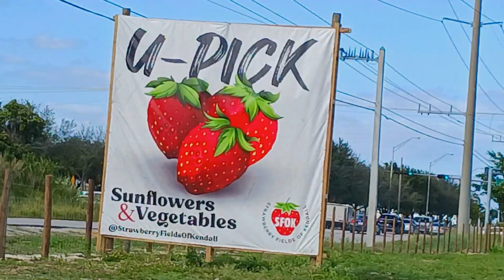আমেরিকার ক্ষেত খামার গুলো দেখতে কেমন আর মেয়ে নিজের হাতে কি তুলে এত খুশি হলো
আমেরিকাতে আসার পরে এই প্রথম কোন স্টোবেড়ি ক্ষেতে গেলাম আর নিজের হাতে স্টোবেড়ি তুললাম অনেক ভালো লাগলো মনে হলো যেন বাংলাদেশে বসে আছি তো আমার ভিডিও গুলো আপনাদের ভালো লাগলে প্লিজ চ্যানেল টি সাবস্ক্রাইব lik👍কমেন্ট ও শেয়ার করবেন আর সবাই ভালো থাকবেন আল্লাহ হাফেজ